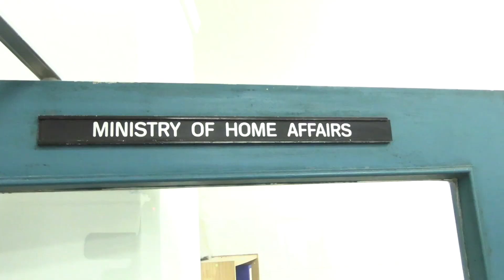dotTV NEWS 10 JULY 2020